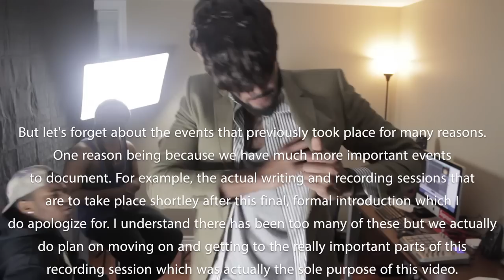THE JAMAICAN RECORDING SESSION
Written by @JaeRichards